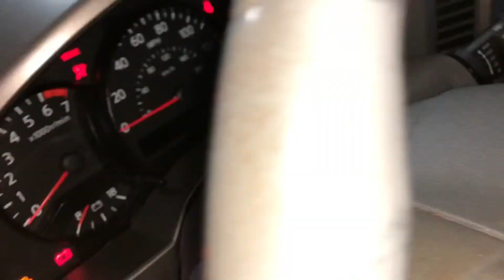🚘🔧 2004/2007 NISSAN ARMADA DRIVER SIDE WINDOW MOTOR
EN ESTE VIDEO MUESTRO COMO CHECAR SI EL MOTOR DE LA VENTANA ESTA DEFECTUOSO.